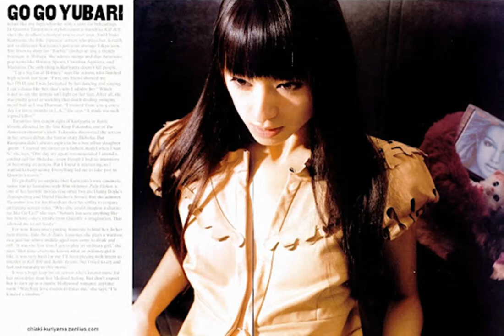the beautiful Chiaki Kuriyama